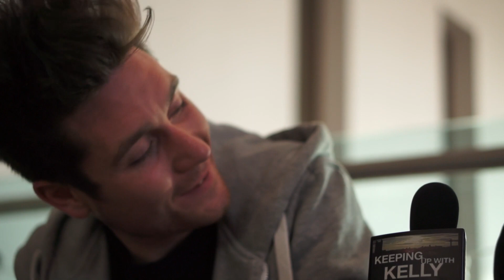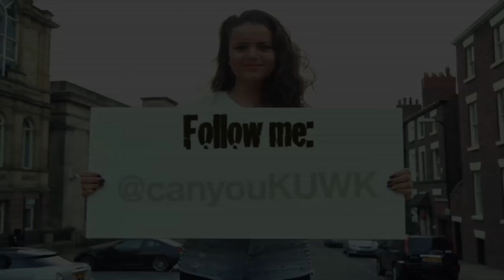Keeping up with Kelly - Sound City (032)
Kelly heads down to Sound City, a huge music festival that takes over the May Bank Holiday weekend in Liverpool.

Kelly checks out a fantastic performance by MOBO Unsung winner Esco Williams, she talks to Esco about being a scouser and his successful music career.  Kelly chats to the cheeky chappies Rich, Ryan and Mic from 'The Hummingbirds' as well as interviewing Tea Street Band front man Tim on the 'green room'.

Kelly also chats to Dan Smith from 'Bastille', Singer Jetta, Taylor Fowlis, Melody and Robert from 'HighFields' and the gorgeous girls from 'Stealing Sheep.'

JACK-ALL Production

The Ice Podcast

Chris Crookall, Nick Jackson & Kelly Forshaw

Filmed by
Nick Jackson

Sound by
Peter Curran

Edited by
Chris Crookall

Presented by Kelly Forshaw

and Tony Pucci

Special Thanks to Neil Atkinson and John Gibbons of 'The Anfield Wrap'